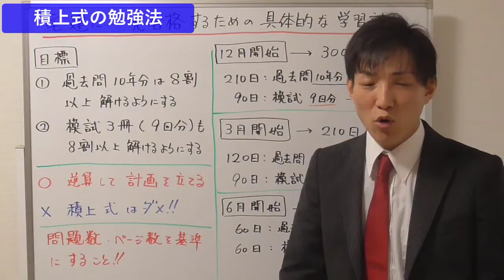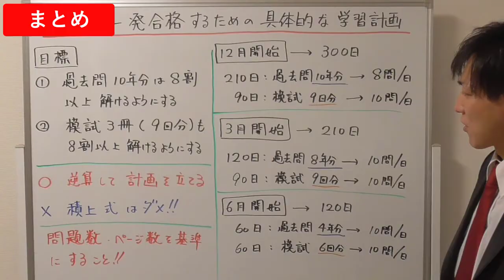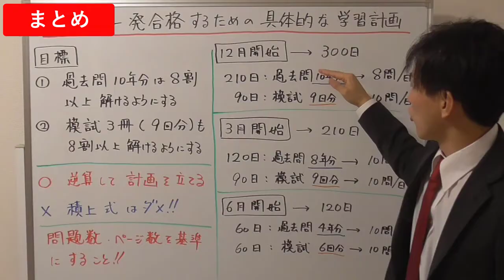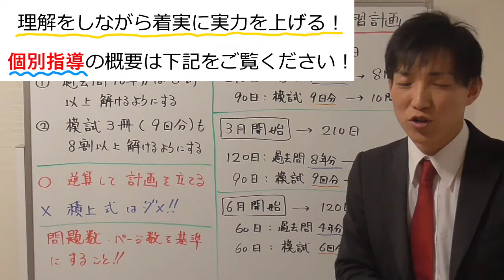宅建に一発合格するための具体的な学習計画【宅建勉強法】